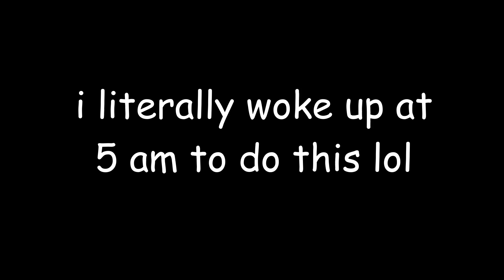Fun Times at Homer's 2 - The 'Max Power' Completion (No Ticket Boost)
funny game haha game make me laugh xDDDDDDDDDDDDDDDDDDDDDD